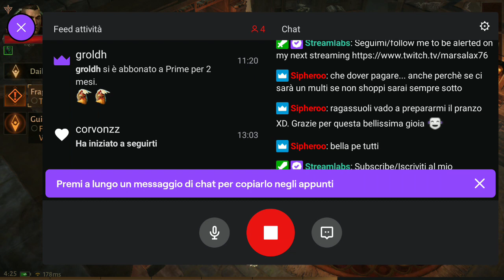Diablo Immortal, giochiamo il crociato, scopriamo di più!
Un pò di gameplay del crusader - Testi Twitch su mobile